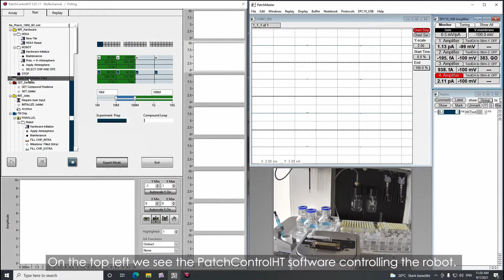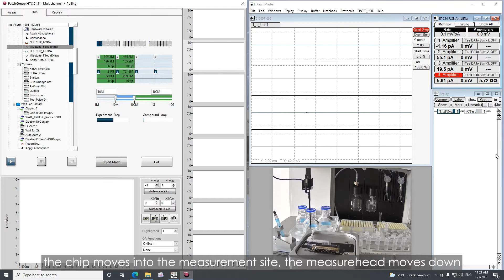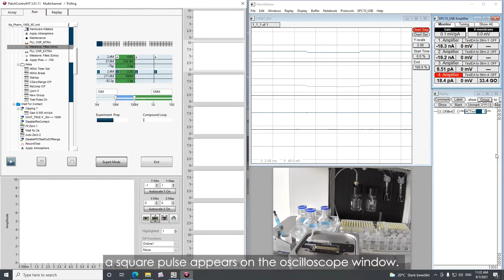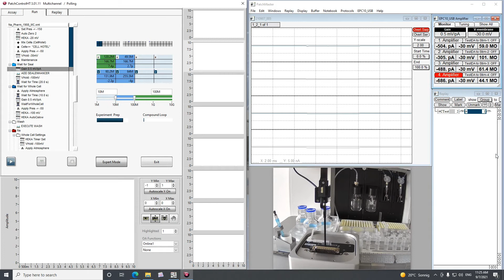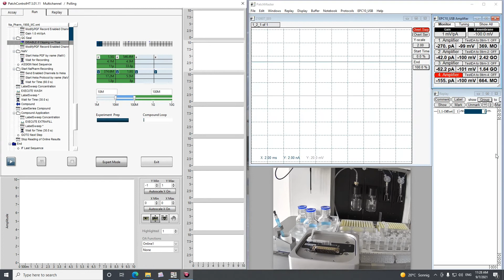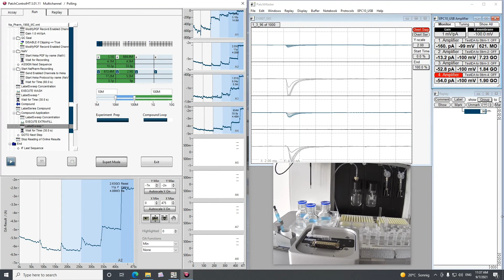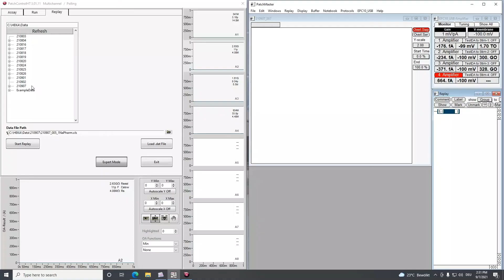2021 - Patchliner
The Patchliner is a fully automated planar patch clamp instrument recording from up to 8 cells simultaneously. With its vast experimental freedom and gigaseal data quality, the Patchliner is one of the most versatile patch clamp instruments on the market.